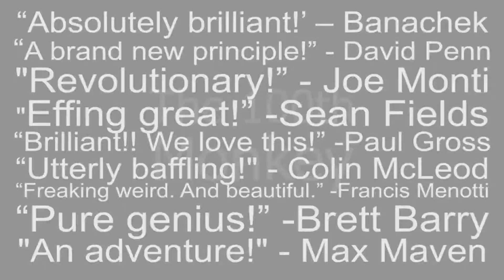NARCISSUS - Chris Philpott